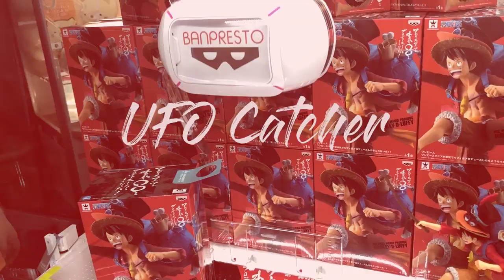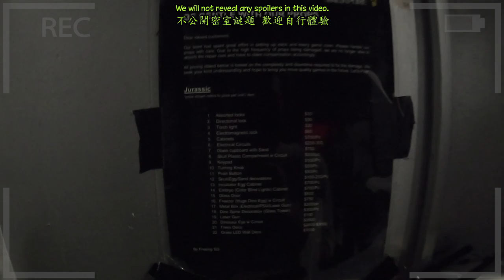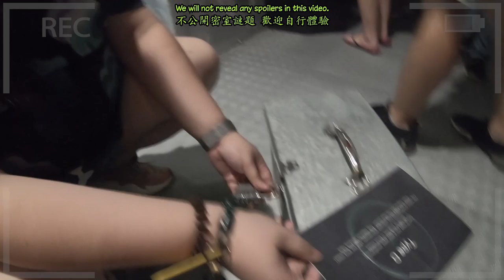Unker Challenge First Escape Room ft (ClawCoupleSG) | Freeing SG @ Plaza Singapura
This week, we have our first collaboration video with ClawCoupleSG. We headed down to Freeing SG @ Plaza Singapura to try one of their easier Escape Rooms!

Let us know if you like this series and we'll do more difficult ones next time!